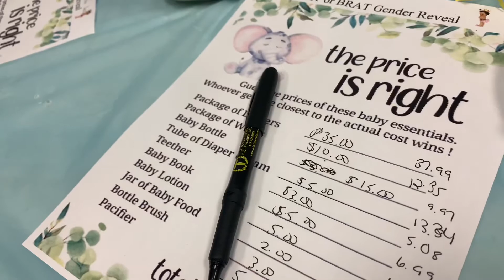VLOG: Styling my Beauty Forever hair + gender reveal party.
Watch me style my beauty forever hair and attend a gender reveal party.